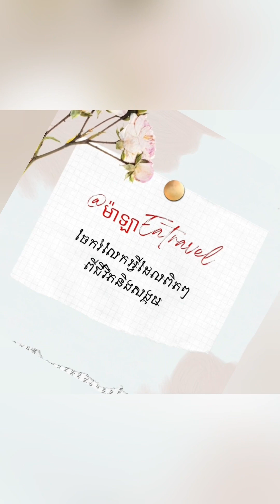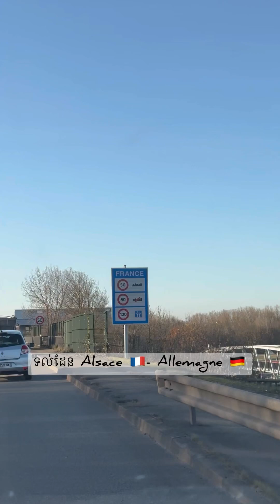Stuttgart Germany 🇩🇪 ទីក្រុង ស្ទូហ្គាត់ ប្រទេសអាឡឺម៉ង់